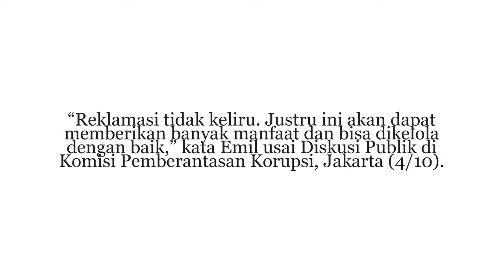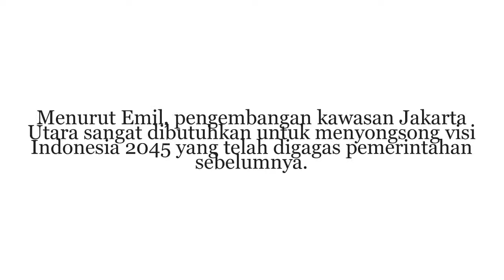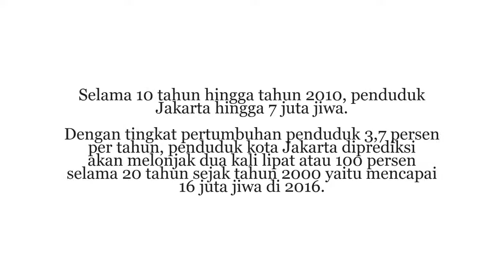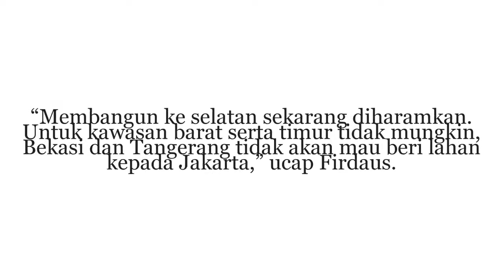Mantan Mentri Lingkungan Hidup Orba Emil Salim Bicara Reklamasi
Pandangan Emil Salim tentang reklamasi Jakarta.
Reklamasi Jakarta Sangat Penting dan Perlu dilaksanakan secepatnya.
Yang jadi pertanyaan dan ditakutkan masyarakat sebenarnya adalah tentang pengelolaan dan penguasaan setelah reklamasi itu. Apakah benar konglomerat konglomerat dari China yang akan menghuni daerah itu, dan ditakutkan lagi akan banyak orang-orang dari China berbondong-bondong menghuni kawasan elit tsb sedangkan masyarakat kecil Jakarta sama sekali asing dan bahkan dilarang memasuki area tersebut. Mungkin hal intu yang perlu dijelaskan dan diberi pemahaman pada masyarakat sehingga masalah tsb tidak berlarut-larut menjadi pembicaraan politik yang tidak ada habisnya.